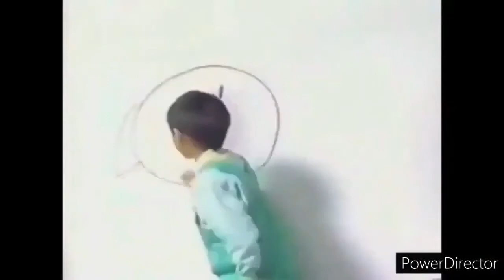Crossover Episode (Klasky Csupo Effects/Kirby Videos Edition) Add Round 110 (Reupload)